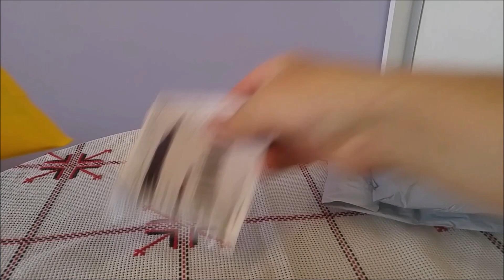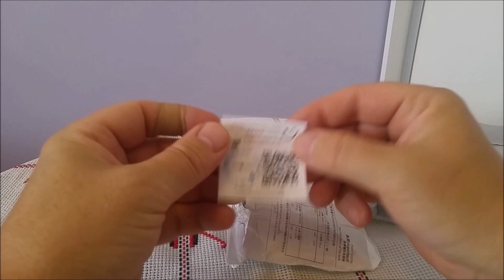Unboxing. Zakupy na Aliexpress i w sklepie Joom